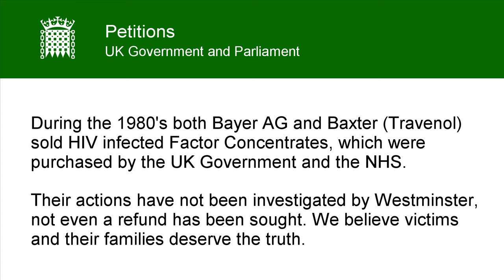Petition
Petition to Investigate Bayer & Baxter in relation to HIV-infected Factor VIII in the NHS :

1,243 Haemophiliacs were infected with HIV from using contaminated Factor products. Less than 250 remain alive.

During the 1980's both Bayer AG and Baxter (Travenol) sold HIV infected Factor Concentrates, which were purchased by the UK Government and the NHS. Their actions have not been investigated by Westminster, not even a refund has been sought. We believe victims and their families deserve the truth.